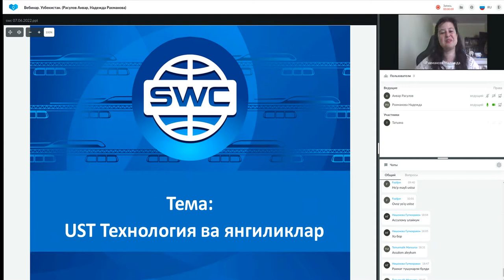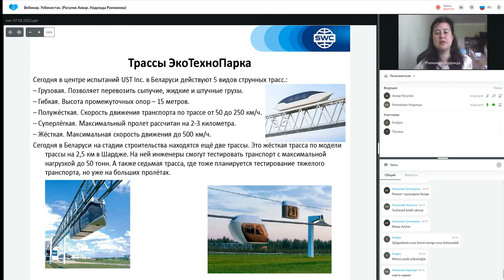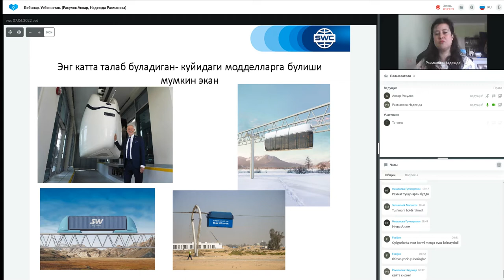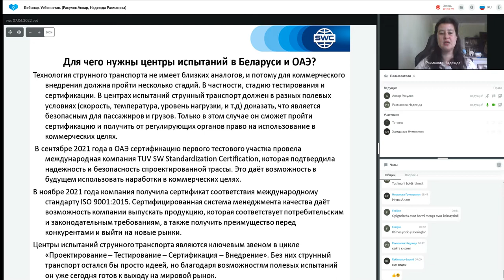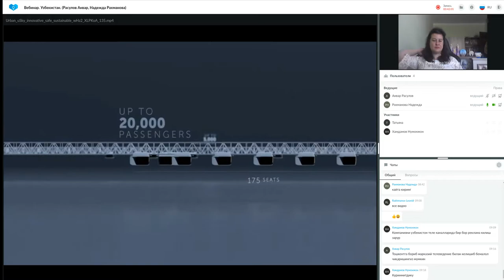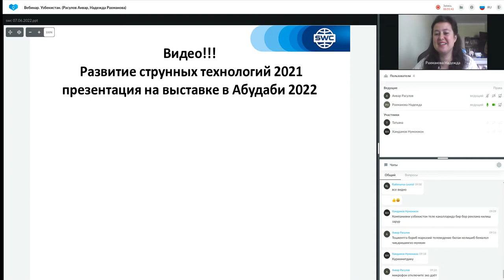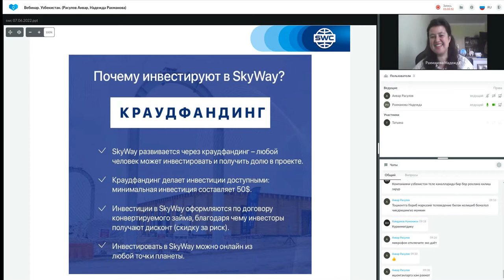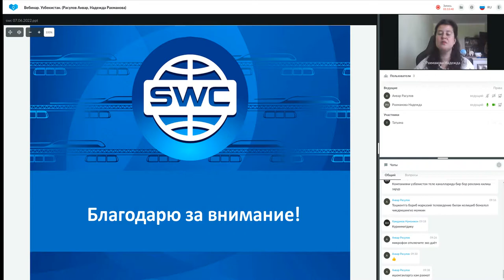07.06.2022 даги Технология тақдимоти. Етакчи: Надежда Рахманова